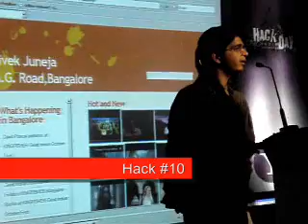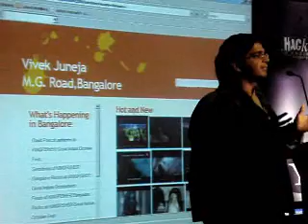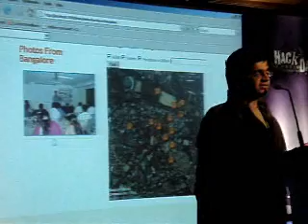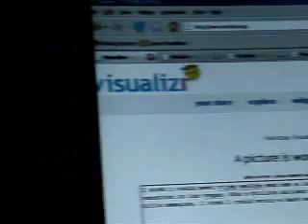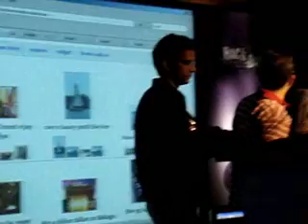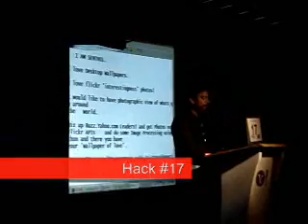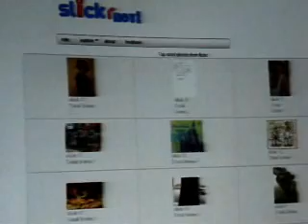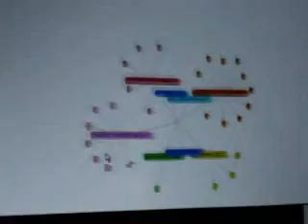Yahoo Hackday India Part-2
Yahoo Hackday India was held in Bangalore (Oct 5-6, 2007.

In Part-2 you get to see hack demos number six through 20.